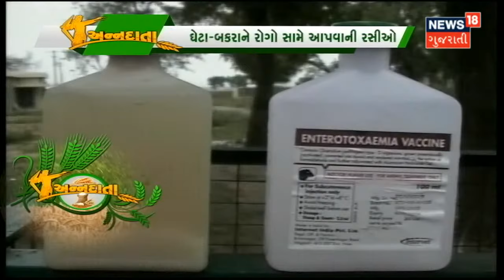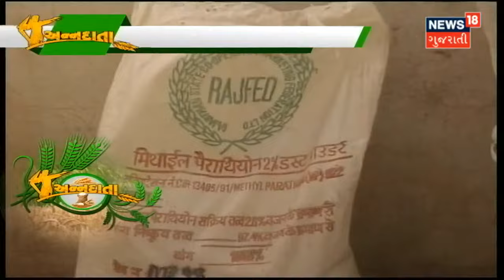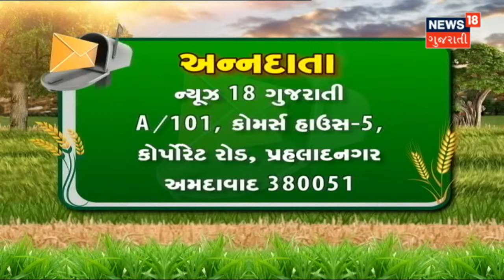જાણો કઈ રીતે કરશો કૃષિ સાથે પશુપાલનનો ઉપયોગ | Annadata | News18 Gujarati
જાણો જાણીતા પશુ વૈજ્ઞાનિક પાસેથી કે નફાકારક પશુપાલન કઈ રીતે કરી શકાય? કઈ કઈ બાબતોનું ધ્યાન રાખવાનું? અને તમારા પશુપાલન વિશે ના બધા પ્રશ્નો અંગે સચોટ માર્ગદર્શન અમારી આ વિશેષ રજૂઆતમાં.